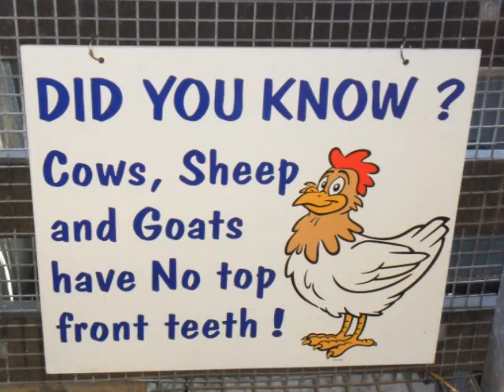Camerons Travels Blog - Petting Zoo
Camerons Travels Blog - At the Petting Zoo in Bundaberg! Had so much fun with the animals and brushing them!

New life on the road, New Life, Motorhome, Bedford,  Australia, Aussie Family, Down Under, Tours, Travels, David and Lisa Wood, Cameron Wood, Kyle wood, Day in the Life, Beach